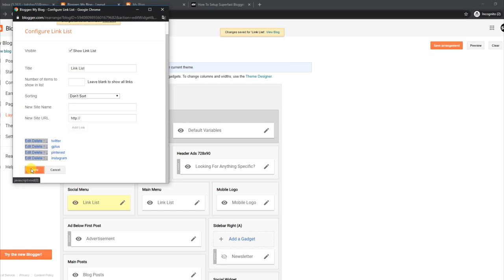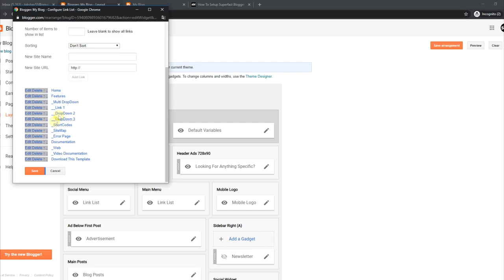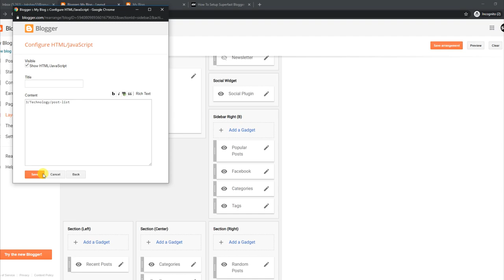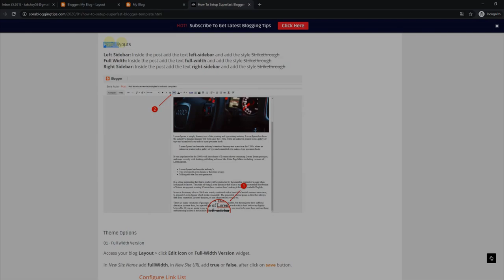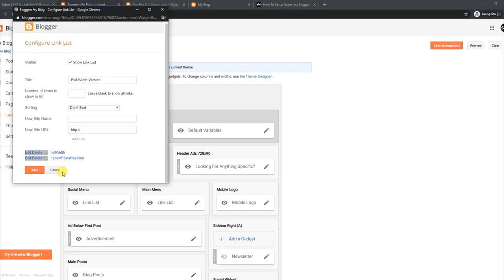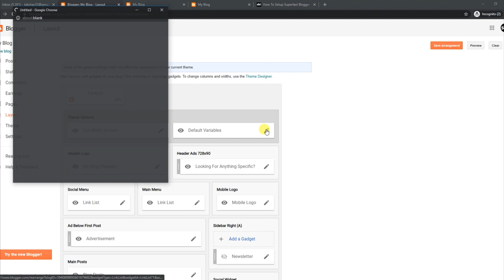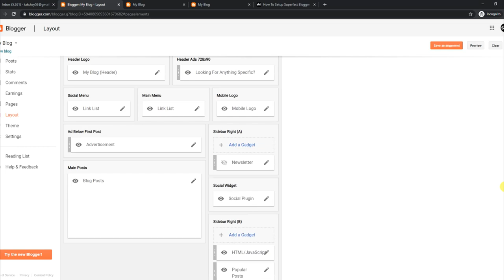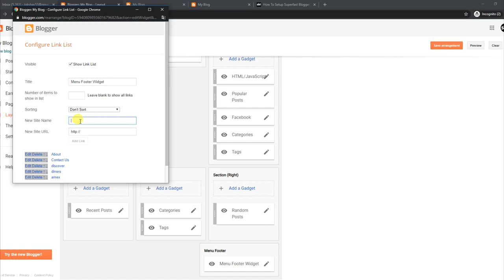How To Setup SuperFast Blogger Template - TemplatesYard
Superfast Blogger Template is a well-optimized fast loading highly responsive well SEO optimized theme which will help you to create a blog about a niche like food, review, howTo, movie, critics, DIY, tutorial blogs, institutions, exams, banking, etc.